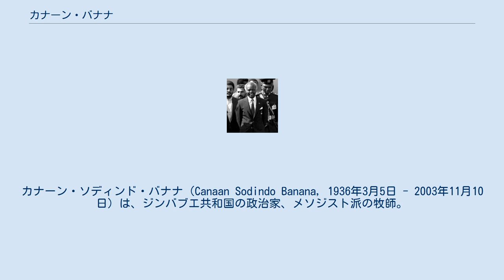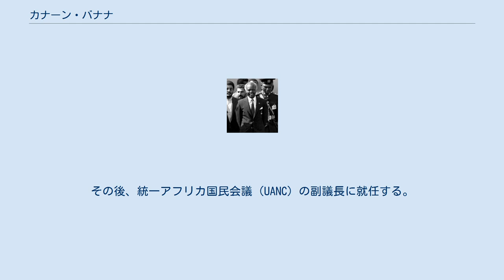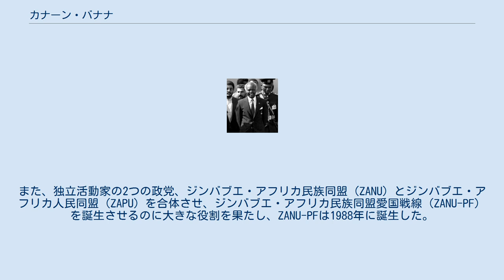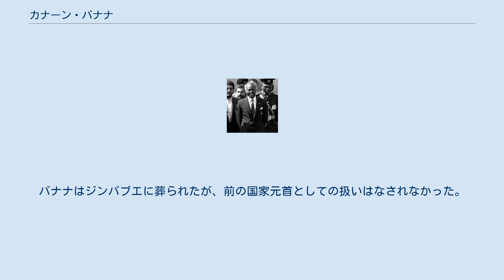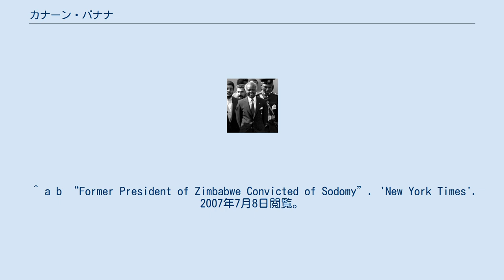カナーン・バナナ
ロバート・ムガベ
カナーン・ソディンド・バナナ（Canaan Sodindo Banana, 1936年3月5日 - 2003年11月10日）は、ジンバブエ共和国の政治家、メソジスト派の牧師。
1980年4月18日から1987年12月31日まで、ジンバブエの初代大統領を務めた。
任期中は主に儀式的な行為を行い、後任の大統領となるロバート・ムガベが首相として実務を行っていた。
 ジンバブエ・アフリカ民族同盟（ZANU）とジンバブエ・アフリカ人民同盟（ZAPU）というジンバブエの2つの政党をまとめたほか、アフリカ連合の前身であるアフリカ統一機構の外交官を務めた。
また、ジンバブエ大学宗教学部の学部長に就任するといった功績がある。
しかし、晩年は同性愛の罪で逮捕され、バナナは否定したものの投獄されている。
 バナナは1936年に南ローデシアで、ンデベレ族文化の母とローデシアに移住してきたマラウイ人の父との間に生まれた。
地元の学校で宣教師に教育を受け、後に教師養成研究所で学んでいる。
1961年、妻ジャネットと結婚し、4人の子供をもうける。
その後、ハラーレのエプワース神学学校の学位を得て、1962年にメソジスト派の牧師となる。
政治に関わり始めると、イアン・スミス首相の慣習を糾弾し、黒人解放運動の暴動に参加するようになった。
その後、統一アフリカ国民会議（UANC）の副議長に就任する。
 1960年代、党のメンバーの多くが逮捕されていく中、バナナは家族と共に先ずはボツワナ、それから日本に逃れ関西大学で学んでいる。
アメリカに亡命し1975年まで帰国することができなかった。
バナナは帰国した際に逮捕されたものの1年後に釈放され、自宅軟禁状態に置かれた。
一方で、アベル・ムゾレワによる活動への参加は認められていた。
しかし、バナナはそれらをやめて、スミス政権打倒を掲げたロバート・ムガベらのジンバブエ・アフリカ民族同盟（ZANU）に加わった。
ローデシアに戻った1976年、バナナはZANUの活動を助けたとして再び逮捕される。
1979年、最後のイギリス人統治者となった南ローデシア総督のクリストファー・ソームズ卿によって釈放された。
 1980年、独立後の新しい憲法の下で、バナナはジンバブエの初代大統領に選ばれた。
これはジンバブエ初の黒人のリーダーでもあった。
また、1982年にはバナナの名前についてのジョークを禁じる法が定められた。
1987年、バナナの儀式的な大統領職は、行政権を付与した上でムガベに引き継がれた。
バナナは大統領を退いた後、アフリカ統一機構の外交官を務めたほか、ジンバブエ大学宗教学部の学部長となった。
また、独立活動家の2つの政党、ジンバブエ・アフリカ民族同盟（ZANU）とジンバブエ・アフリカ人民同盟（ZAPU）を合体させ、ジンバブエ・アフリカ民族同盟愛国戦線（ZANU-PF）を誕生させるのに大きな役割を果たし、ZANU-PFは1988年に誕生した。
 1997年、バナナは同性愛の罪によって逮捕された。
発端は、バナナの元ボディガードによる殺人事件の裁判での告発であった。
翌1998年バナナは同性愛、同性愛未遂、強制わいせつなど11の罪で有罪評決を受けた。
バナナはこれらの罪状を全て否定し、これらは「病的虚言の墓場」が自分の政治的経歴を傷つけようとして行ったものだと語っている。
ムガベが自分を亡き者にしようとしていると考えたバナナは、保釈中に南アフリカに逃れた。
ネルソン・マンデラと会談した後の同年12月にジンバブエに戻った。
1999年1月18日、バナナは懲役10年・執行猶予9年の判決を受け、同時に聖職も剥奪された。
2001年1月に釈放されるまで2年間刑に服し、ロンドンの高等弁務官によると、2003年に当地でがんのため死去した。
しかし、ガーディアン紙によれば、がんの治療のために訪れていた南アフリカで死去したと伝えている。
バナナはジンバブエに葬られたが、前の国家元首としての扱いはなされなかった。
バナナの妻は2000年10月にイギリスに亡命を求めていた。
 ^ a b c d e "Canaan Banana." Biography Resource Center Online. Gale, 2004. ^ Lentz, Harris M. (2014) (英語). Heads of State...